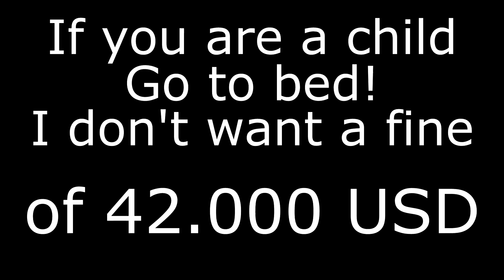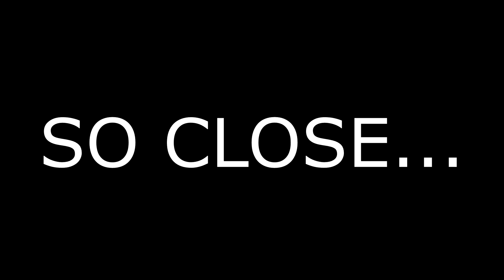GameDisc: My Issue With Dante In DMC4 - KingJGrim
He's just too OP! Like seriously!

Devil May Cry is the property of Capcom